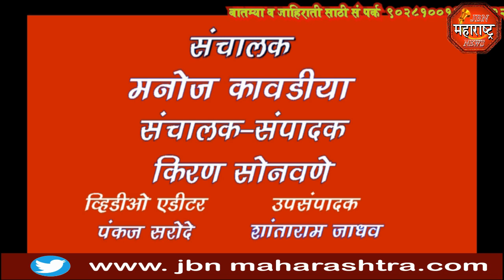काळे झेंडे दाखवणार असल्याची पोलिसांना मिळाली होती माहिती,गारखेडा येथे महाजनांदेश यात्रेचे स्वागत jb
काळे झेंडे दाखवणार असल्याची पोलिसांना मिळाली होती माहिती,गारखेडा येथे  महाजनांदेश यात्रेचे स्वागत jbn maharashtra news jalgaon